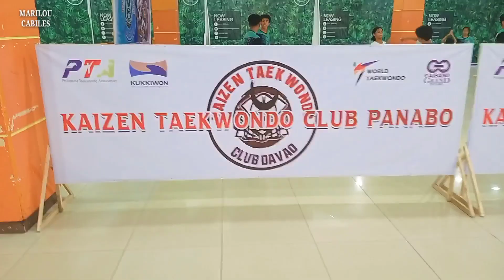ANG HEADSET NA PANGAKO NI KUYA JAKE NATUPAD VLOG160 MARILOU CABILES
PINAGAWA KO LUCK NG NECKLACE KO DAHIL MALUWANG NANGAMBAS NG HEADSET PANG  COVER
AT NAGHANAP NG CASING SA SAMSUNG KO WALA TALAGA KAMING NAHANAP
FACE OUT NA DAW.
SA SECOND FLOOR  NG GAISANO PANABO NAKAHANAP NG HEADSET PANG COVER KO.

HAVE A GREAT DAY TO ALL!